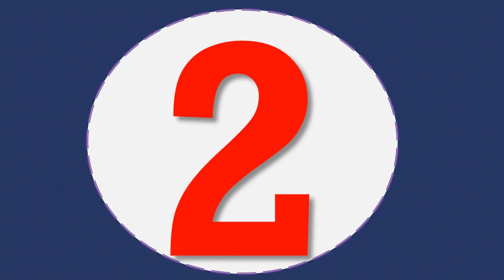Led pendant lights kitchen under 50$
1.Modern loft hanging Glass Pendant Lamp

2.Kitchen Pendant Lamp Dining room

3.Home decor lighting lamp and Bar Showcase

4.LED steering chandelier black&white two color

5.Pendant Lamp Modern E27 Pendant Lights

Description:
PHYVAL Pendant Lamp Modern E27 Pendant Lights Wood For Bedroom Hanging Lamp Nordic Aluminum Lampshade LED Bulb Kitchen Light.
Europe Modern Creative Concise Style Glass Pendant Light Glass Bubbles Study Livingroom Restaurant Cafe Decoration Lamp.
led Pendant Lamp dimmable Lights Kitchen Island Dining Room Shop Bar Counter Decoration Cylinder Pipe Hanging Lamps.
Modern LED Pendant lights for living dining room white golden coffee black Circle Rings aluminum body Lamp fixtures home lamp.
LukLoy Bedside Pendant Down Light Hanging Kitchen Suspension Lamp LED Spot Lighting LED Down Light Adjustable Downlight Hanglamp.
Nordic simple wooden E27 220V LED steering chandelier black&white two color iron chandelier for dining room living room bedroom.
Nordic Minimalism droplight Angle adjustable E27 small pendant lights, Home decor lighting lamp and Bar Showcase spot light.
Nordic Modern loft hanging Glass Pendant Lamp Fixtures E27 E26 LED Pendant lights for Kitchen Restaurant Bar living room bedroom.
Restaurant Pendant Lighting Kitchen Pendant Lamp Dining room LED Light Nordic Light Modern Hanging Light for Bedroom Living roo